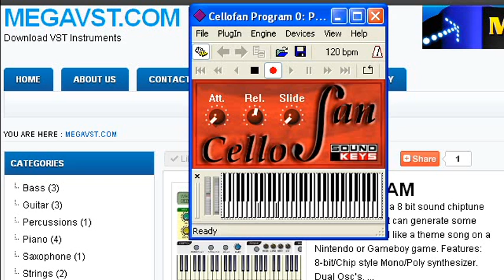SoundKeys Cellofan Demo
SoundKeys Cellofan is a Virtual Cello Plugin from SoundKeys VST. a Simple plugin but have a realistic sound.